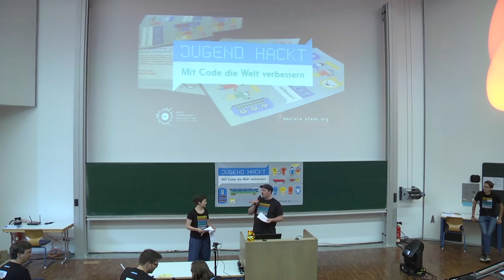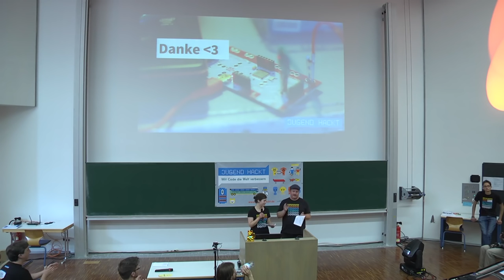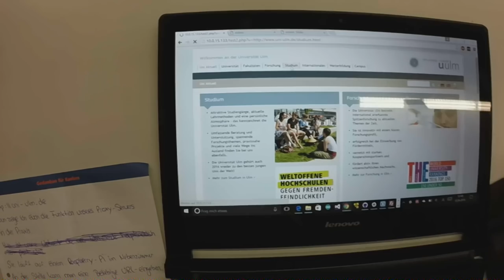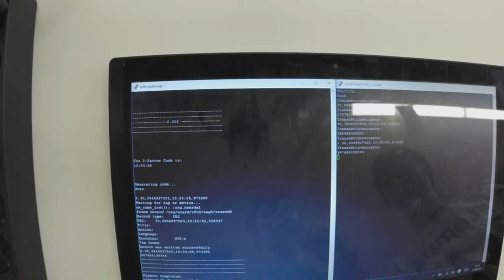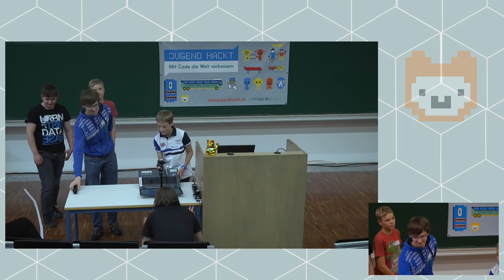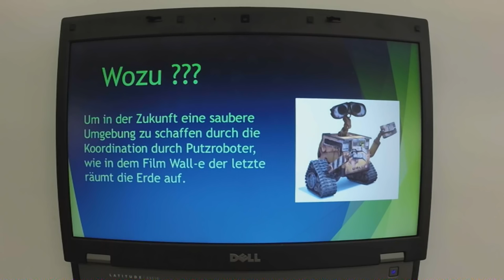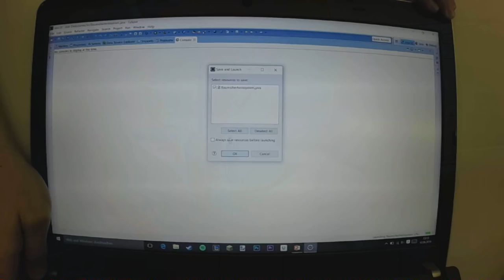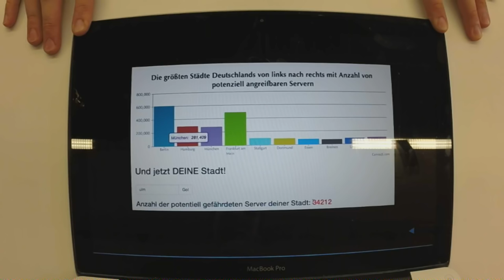Jugend hackt Süd Abschlußpräsentation 2016